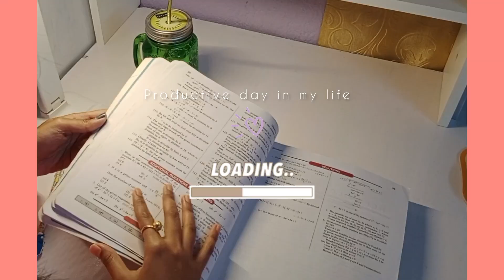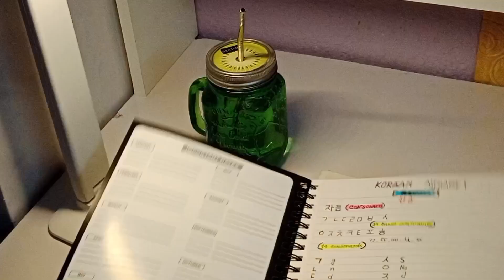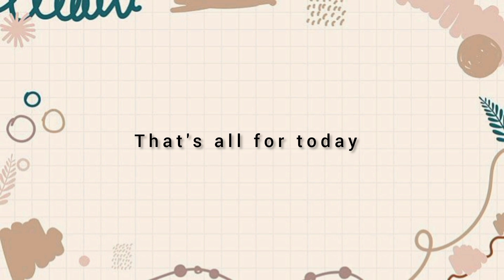productive day in my life ✨🌿 ll study vlog ll TRISHA'S ^⁠_⁠^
hii

 that's all for today s video 📸